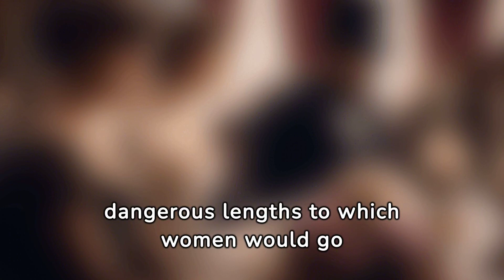Toxic Secrets: Deadly Beauty Practices During The Victorian Era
Step into the opulent world of Victorian-era toxic cosmetics, where elegance met danger in the most unexpected way. Discover the poisonous beauty trends of Victorian women. Brace yourself for a revealing exploration into the dark side of beauty history.